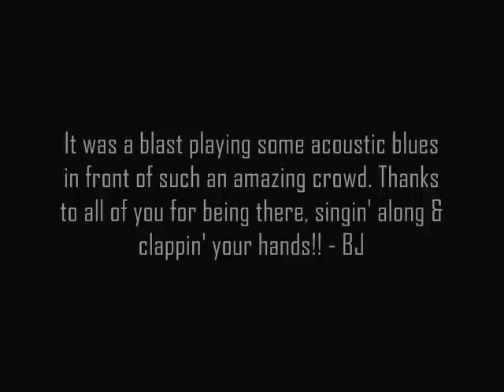Blues in the wine cellar - Stockholm Folk Festival 2013.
It was a blast playing some acoustic blues in front of such an amazing crowd. Thanks to all of you for being there, singin' along & clappin' your hands!! With Anders Sköldqvist on resonator bass.